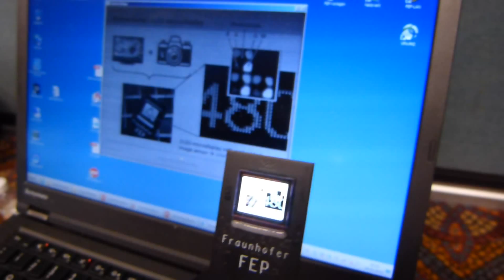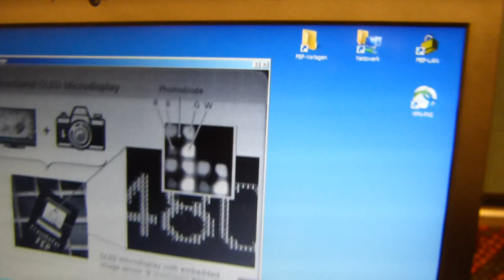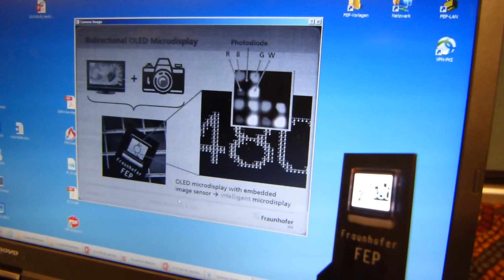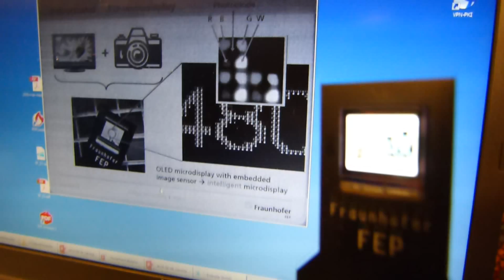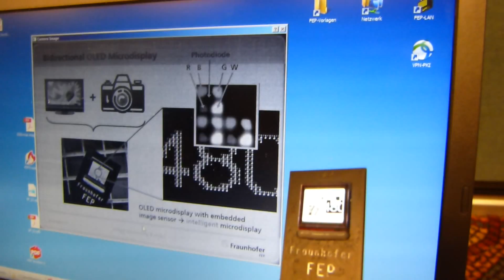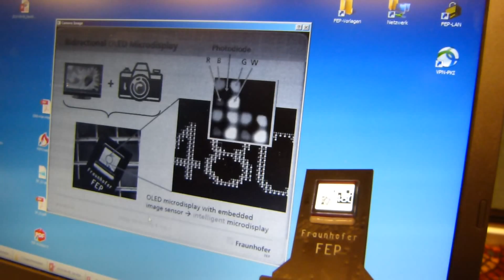Bi-directional micro OLED display - 1,667 pixels-per-inch! Hands-on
We get to get up-close with a super-high-resolution miniaturized display from the Fraunhofer Institute in Germany.  This display is bi-directional too, thanks to a photo diode subpixel.